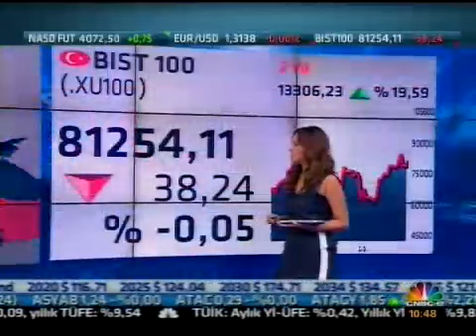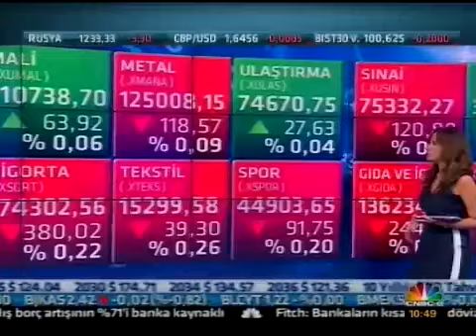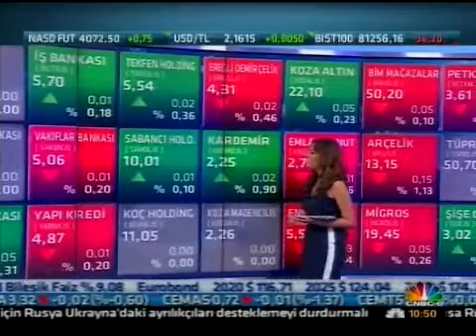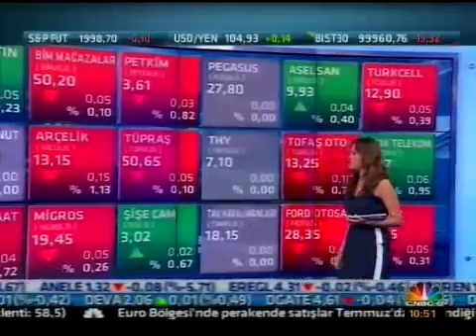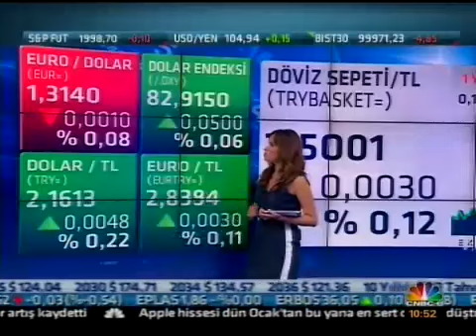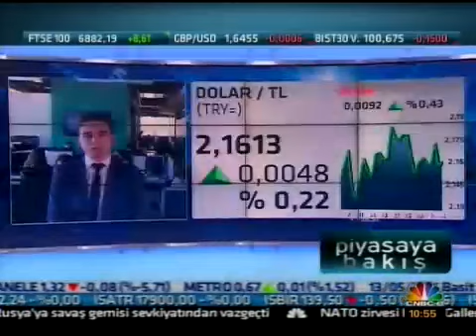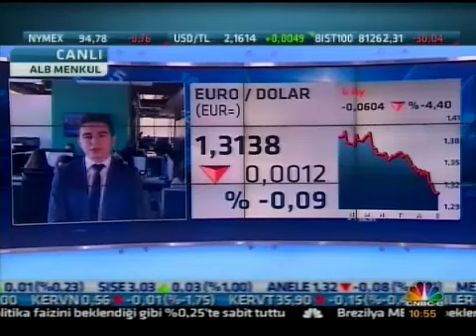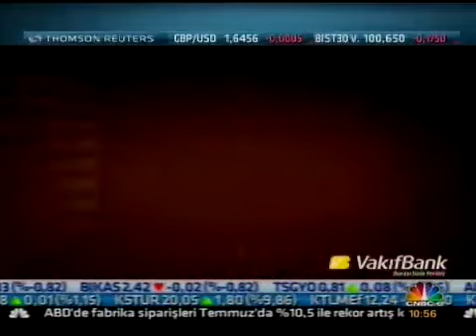ALB Forex Anals. Rıdvan Baştürk Ekonomi piyasalarını değerlendiriliyor.- CNBC-E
Ekonomi piyasaları değerlendiriliyor. ALB Menk. Değr. Anals. Rıdvan Baştürk Not : MB,